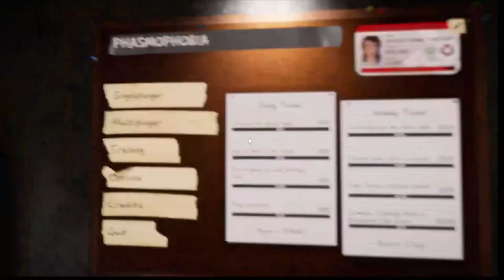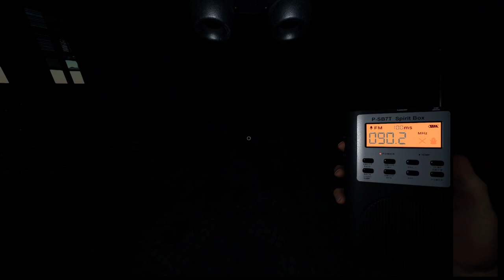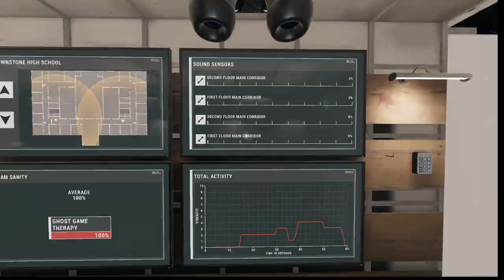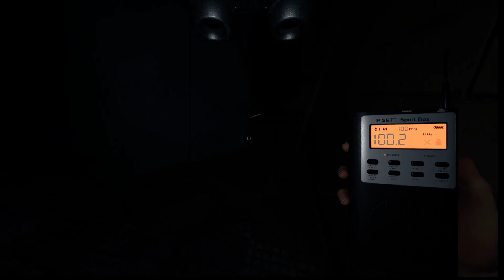Phasmophobia Gameplay: Hide and Seek Weekly Challenge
This week's challenge is at Brownstone Highschool and you are the seeker with a very passive ghost. See what can make this challenging in this game play though video.